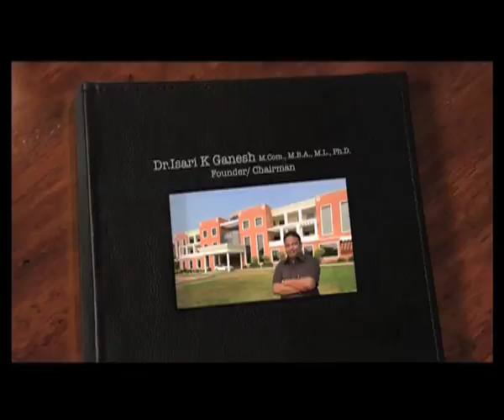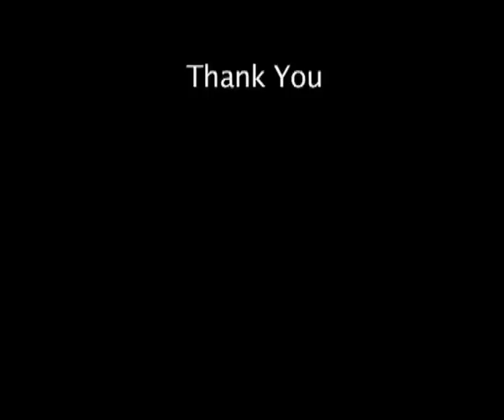Thiru Kalyana mahotsavam for lord venkateshwara was performed in Vels University campus